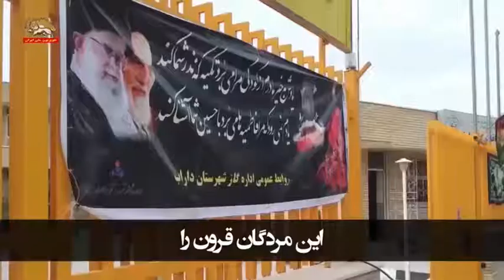سرود فرمان موسی